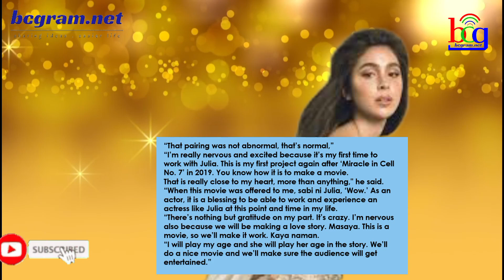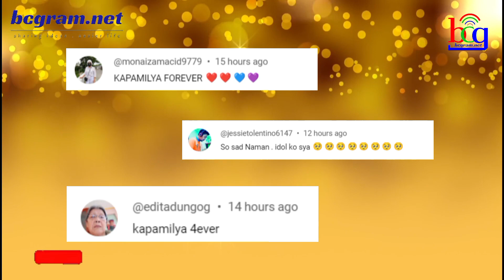DALAWANG SIKAT NA CELEBRITIES MAGSASAMA NA!